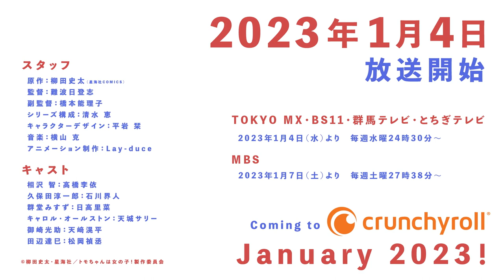Tomo-chan is a Girl!｜TV Anime 2023 | Teaser PV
TV Anime "Tomo-chan is a Girl!
Broadcasting will begin on Wednesday, January 4, 2023!

Broadcast Information
TOKYO MX, BS11, Gunma TV, Tochigi TV
From January 4, 2023 (Wed.) every Wednesday at 24:30~.
MBS
From January 7, 2023 (Sat), every Saturday at 27:38~.

Cast
Satoshi Aizawa: Riyo Takahashi
Junichiro Kubota: Kaito Ishikawa
Misuzu Gundo: Rina Hidaka
Carol Allston: Sally Amagi
Mitsusuke Misaki: Kohei Amasaki
Tatsumi Tanabe: Teijo Matsuoka

Staff
Original Story : Fumita Yanagida (Seikaisha COMICS)
Director：Hitoshi Namba
Assistant Director : Noriko Hashimoto
Series Composition : Megumi Shimizu
Character Design：Shiori Hiraiwa
Chief Animation Director：Miyako Kamiya, Motohiro Taniguchi
Art Director：Kenichi Tateto
Art Design：Kenichi Tateto, Yoshiharu Okamoto (VECTART)
Color Designer：Tomoko Yamazaki
Director of Photography: Yomogiko Murano
Editing: Tsuyoshi Sadamatsu
Sound Director: Masaki Tsuchiya
Sound Production: INSPION Edge
Animation Production: Lay-duce

Introduction
A boyish girl and her insensitive childhood friend interweave in this adolescent love comedy.
The long-awaited anime adaptation has received enthusiastic love calls from around the world!

Since its serialization on Twitter in 2015, the boyish protagonist and his childhood friend have been weaving a
Since its serialization on Twitter in 2015, the clumsy but straightforward love story between the boyish protagonist and his childhood friend has been supported by many readers, and the comic "Tomo-chan wa Shoujo! The comic was regrettably completed in 2019.
The book won first place in the Web Manga Division of the "2nd Next Comic Award," and still boasts strong popularity among many fans, not only in Japan, but has also garnered strong support from fans overseas.
The long-awaited anime adaptation of this work, which still enjoys strong support from fans not only in Japan but also from overseas, has finally arrived!

Tomo (Tomo-chan), a boyish high school girl in love with her childhood friend Junichiro Kubota, wants Junichiro to see her as a "girl" but
But she always comes up short. Will Tomo-chan's clumsy girlishness reach Junichiro?

The year is 2023, and Tomo-chan and her unique friends are about to unfold a "coming-of-age" love comedy.
Tomochan and his unique friends will take the world by storm in this "coming-of-age romantic comedy"!

Theme Songs
Ending theme song: "yurukuru*love" by Satoru Aizawa (Riyo Takahashi), Misuzu Gundo (Rina Hidaka), Carol Allston (Sally Amagi)